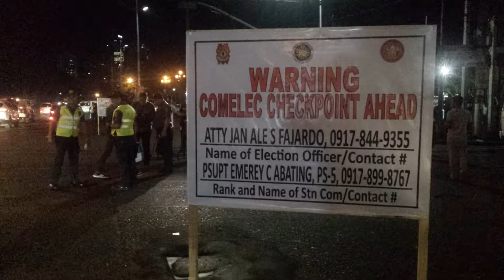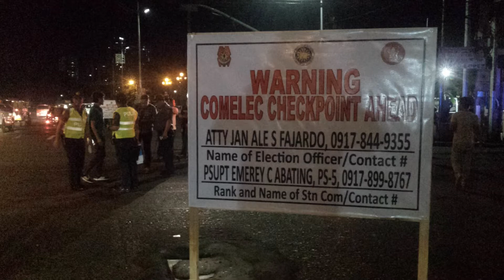Comelec Checkpoints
Walang dapat ipangamba ang publiko sa mga Comelec Checkpoint. Nagsimula kaninang hatingabi (ika-14 ng Abril 2018) ang pagtatayo ng mga comelec checkpoint sa buong bansa. Ayon kay James Jimenez, ang Director IV ng Commission on Elections Education and Information Division, para  mapanatiling ligtas at mapayapa ang nalalapit na 2018 Barangay and Sanggunian Kabataan Elections (2018 BSKE). Nag-umpisa na ngayon ang Gun Ban o pagdadala ng baril.